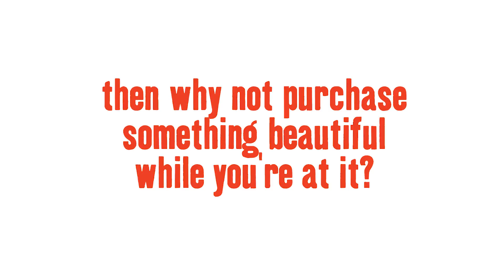Riverside Flowers - New Box Office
Introducing our new box office location for in-person sales: Riverside Flowers.